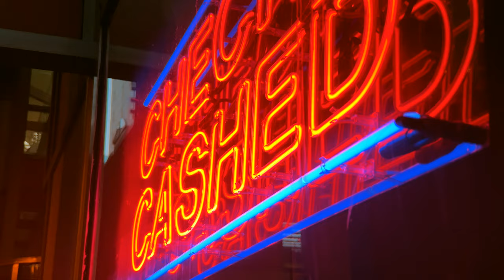Beastgrip Pro Series 2x Telephoto Lens. Take your iPhoneography to the next level.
NEW and improved Telephoto Lens avaiable now!

Get closer to the action with our new Beastgrip Pro Series 2x Telephoto Lens. Achieve beautiful bokeh and add depth to your images when shooting at close distances. Works especially well for portraits, close-ups, nature landscapes/cityscapes.

shotoniphone with Beastcam App